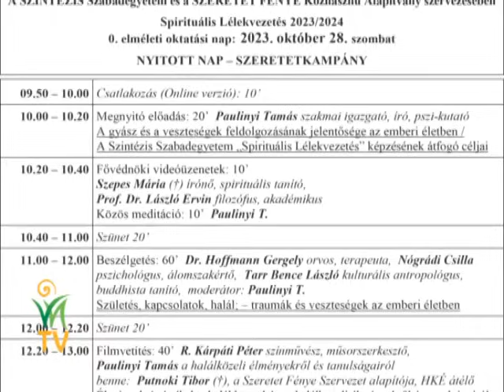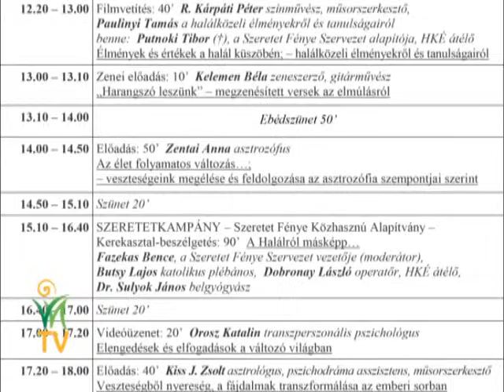A veszteségekből fakadó fájdalmak feldolgozása – Paulinyi Tamás, Horányi Ágnes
Halálon innen és halálon túl, vajon most éppen itt vagyunk, vagy odaát? Mikor nem vagyunk itt? Hová tűnünk, amikor alszunk?

Veszteség-e a születés? A múlandóság ősi árnyék. A halál gondolata ott kísért folyamatosan a fejünkben. Saját, valamint szeretteink elmúlása egészséges esetben nem tartozik a legvágyottabb események, megélések közé, ámde tudjuk, hogy bármit is teszünk, ez elkerülhetetlen.

Mit kezdjünk az elviselhetetlen fájdalmat okozó veszteségeinkkel? Milyen lelki növekedésre adnak a veszteségek megtapasztalásai lehetőséget? Mit mutatnak meg ezek a szenvedések?

VESZTESÉGEINK FELDOLGOZÁSA
Spirituális Lélekvezetés
NYITOTT NAP
a Szintézis Szabadegyetem és
a Szeretet Fénye Közhasznú Alapítvány
közös szervezésében

2023. október 28. szombat 10:00–18:00

Kőrösi Kulturális Központ, Budapest X., Szent László tér 7–14.
ONLINE IS!

Október 13-ig kedvezmény!

SPIRITUÁLIS LÉLEKVEZETÉS
EGYÉVES, VESZTESÉG- ÉS GYÁSZFELDOLGOZÁST SEGÍTŐ ÖNISMERETI PROGRAM

Paulinyi Tamás és Horányi Ágnes beszélgetése